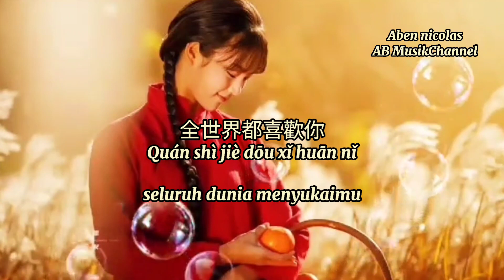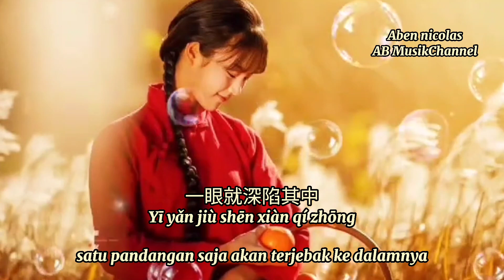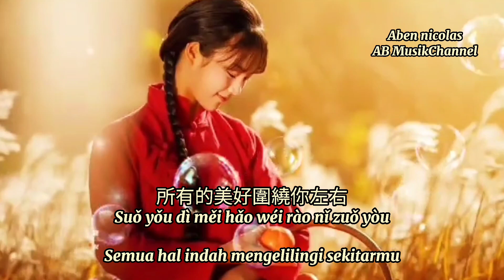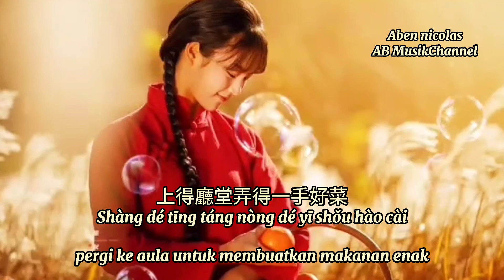💗💗 quan shi jie dou xi huan ni ( 全世界都喜歡你 ) terjemahan indo / Vietsub/Pinyin Lyrics 💗💗